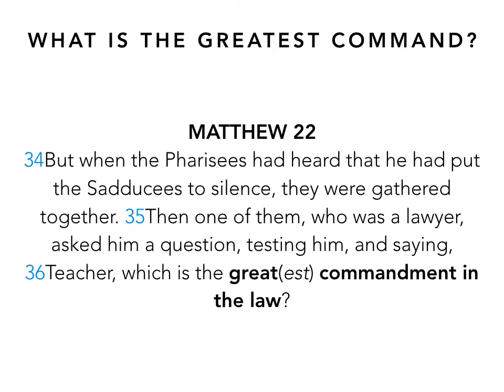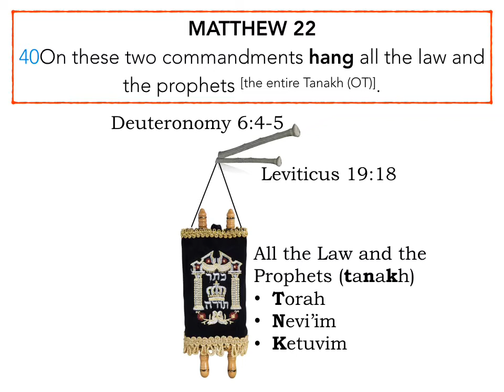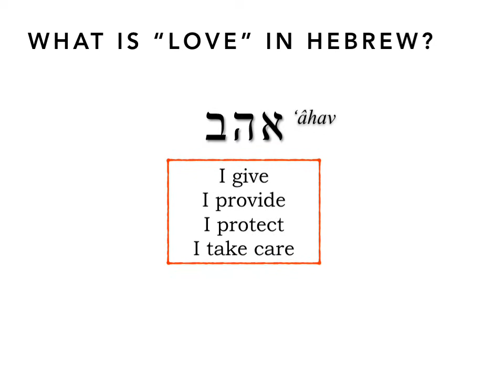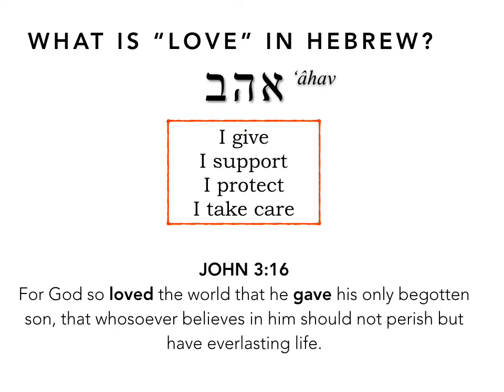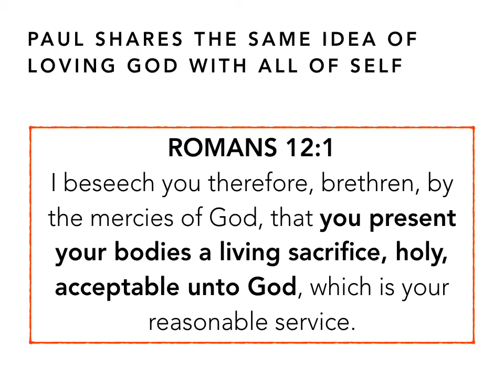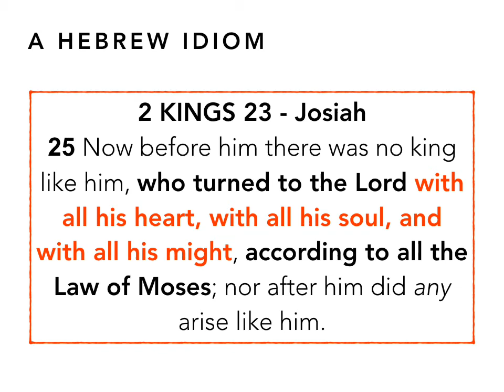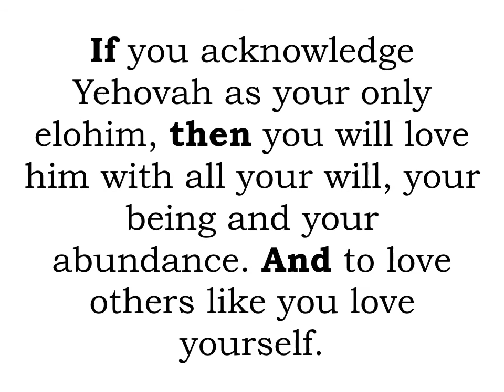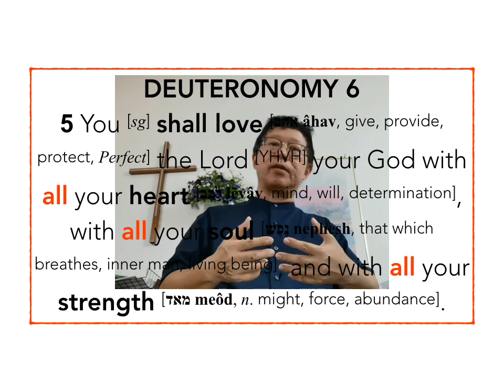The Most Important Instruction Given By God - Deut 6:4-5 Love YHVH with all your heart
Would it not be our priority to find out what God instructed as the most important of all his commandments? That should be our life focus. Find out what it means to love in the Hebrew language and what God means to love. Throughout the bible, the idea of love is very Hebrew, not Greek at all.